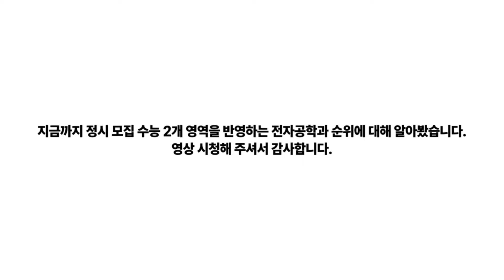2024 수능 2개 영역 반영 전자공학과 순위에 대해 알아보자!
2024 정시에서 수능 2개 영역만 반영하는 전자공학과 순위에 대해 알아봅니다.